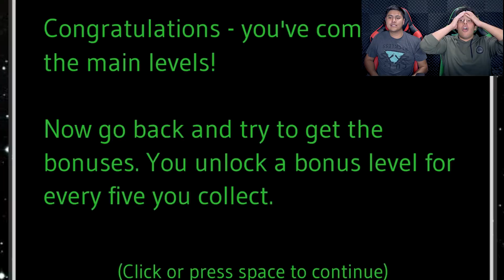Worlds Hardest Game! (Run Part 2)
In this Game Time episode we played Run! We play one of the hardest Run'n Go type of games called Run! We run as far as and as fast as possible while trying not to fall of space and time! How far do we get? How fast do we go? Watch and find out!